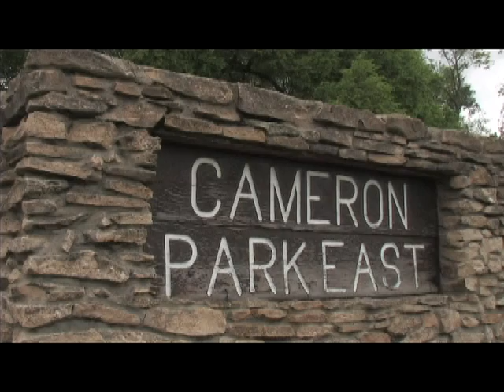Viking Invasion Trailer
30 second trailer for the 30 minute documentary, Viking Invasion, produced/directed by David McElroy